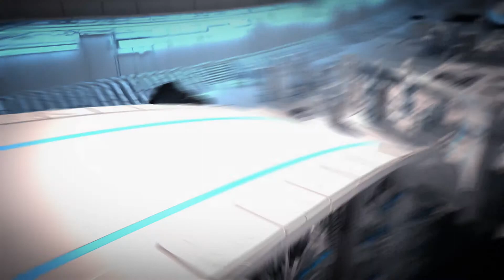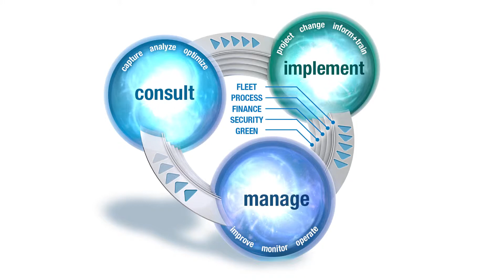Konica Minolta's Optimised Print Services Teaser Movie